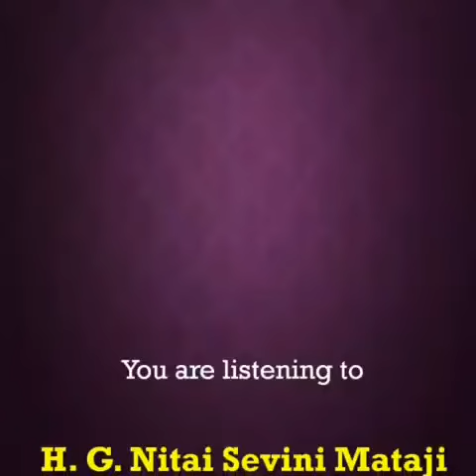Dont stop serving Krishna by Nitaisevini Mataji